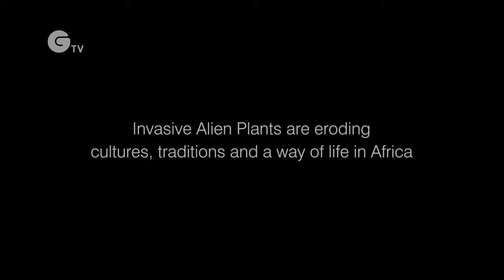Green Invasion!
In this film, we discover how invasive weeds are impacting livelihoods in East Africa. Four species are particularly problematic: Chromolaena odorata (Devil weed), Parthenium hysterophorus (Famine weed), Prosopis juliflora (Mathenge) and Opuntia stricta (Australian pest pear -- a type of Prickly pear). CABI is an inter-governmental, not-for-profit organization. Our mission is to improve people's lives worldwide by providing information and applying scientific expertise to solve problems in agriculture and the environment. for more information.